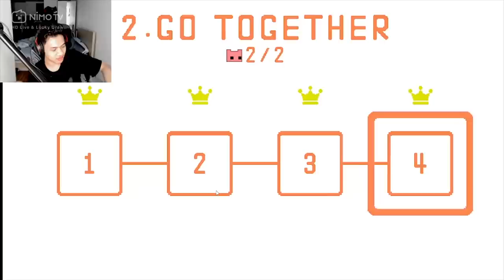KETIKA DUO LEMOT MAIN PICO PARK.!! NGAKAK BARENG ONIC GEBIAN!! - PICO PARK GAME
Jangan lupa juga buat terus nonton live aku di NimoTV.